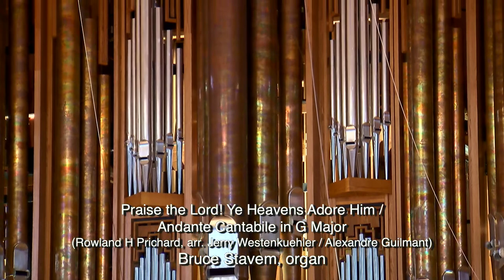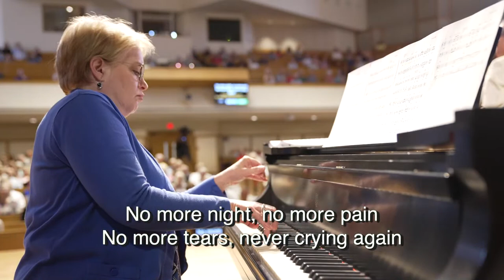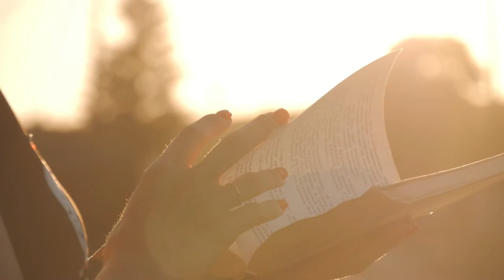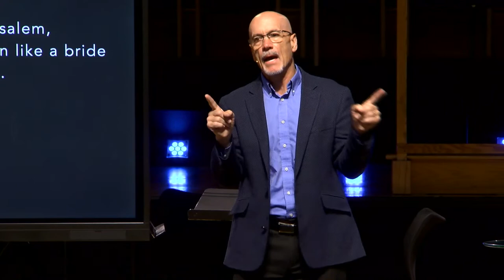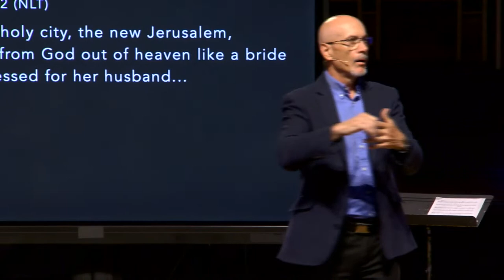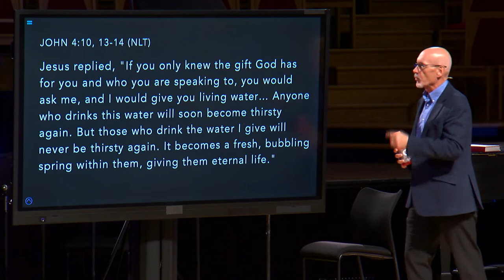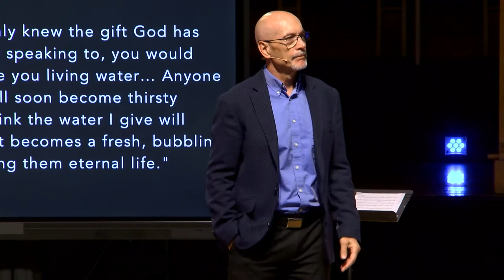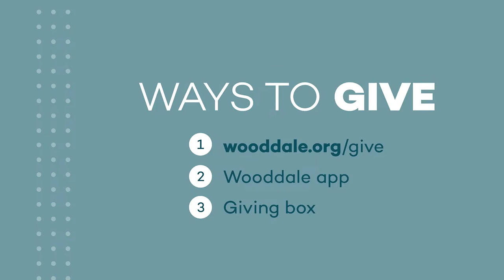Wooddale Traditional Service | 7.9.23